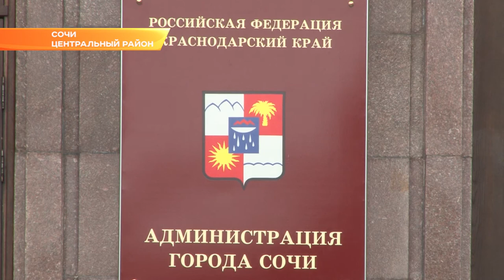На должность мэра Сочи будут претендовать 18 кандидатов. Новости Эфкате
Накануне вечером завершился прием документов от желающих участвовать в конкурсе.

Имена претендентов на пост мэра Сочи не разглашаются. Глава конкурсной комиссии Галина Москалева, которая возглавляет департамент внутренней политики Краснодарского края, рассказала порталу Юга.ру, что кандидаты не хотят, чтобы их имена были известны и это предусмотрено федеральным законом. Однако о конкурсантах известно вот что:

на должность мэра претендуют 4 женщины и 14 мужчин;
средний возраст кандидатов составляет 45 лет;
17 кандидатов из 18 имеют высшее образование;
большинство являются руководителями коммерческих предприятий;
13 претендентов проживают в Краснодарском крае, в том числе 9— в Сочи, 2 зарегистрированы в. Москве, 3 — в других регионах: Удмуртской республике, Ингушетии и Екатеринбурге.
Заседание конкурсной комиссии, на котором станет известно имя мэра Сочи, состоится 10 сентября.